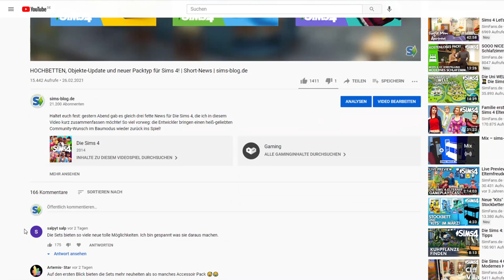Viele neue SET-Infos für Die Sims 4! | Short-News | sims-blog.de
Für alle, die von den Informationen zu den neuen Sets für Die Sims 4 nicht genug bekommen können, habe ich in diesem Video ein paar mehr Informationen für euch!